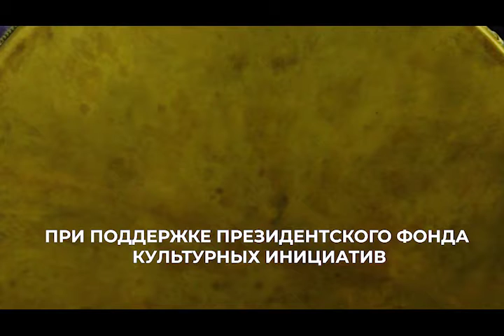IV МЕЖДУНАРОДНЫЙ ФЕСТИВАЛЬ «ХӨӨМЕЙ В ЦЕНТРЕ АЗИИ»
В 2022 году с 16 по 19 августа в республике состоится четвертый по счету Международный фестиваль «Хөөмей в Центре Азии» с использованием гранта Президента Российской Федерации, предоставленного Президентским фондом культурных инициатив»!

Фестиваль готовит множество открытий и приятных сюрпризов в новом 2022 году! Это яркое событие мирового масштаба в культурной жизни нашей республики, это особая творческая атмосфера и наполненная невероятными событиями жизнь! Мы ждем Вас в августе на IV Международном фестивале «ХӨӨМЕЙ В ЦЕНТРЕ АЗИИ»!!!